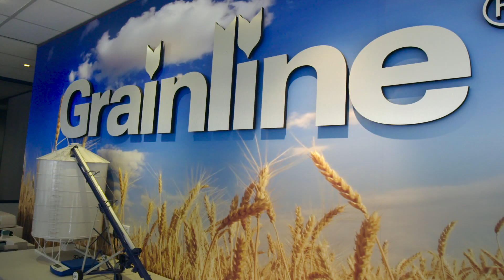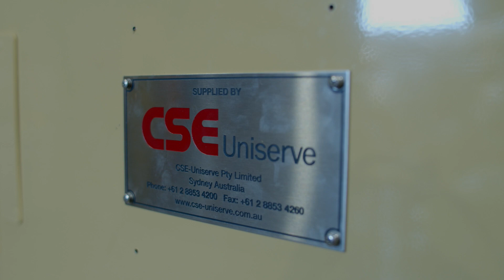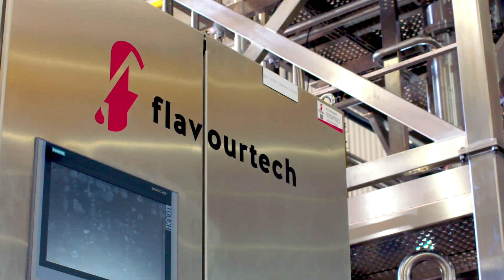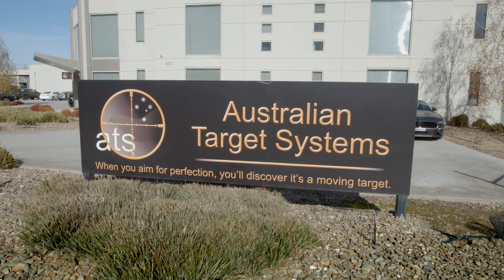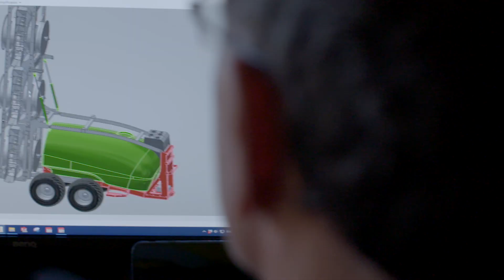How Important is Australian Manufacturing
We talk to Industry Champions about the importance of Australian manufacturing and what Australian made means to them. Let's celebrate The Art of Engineering.